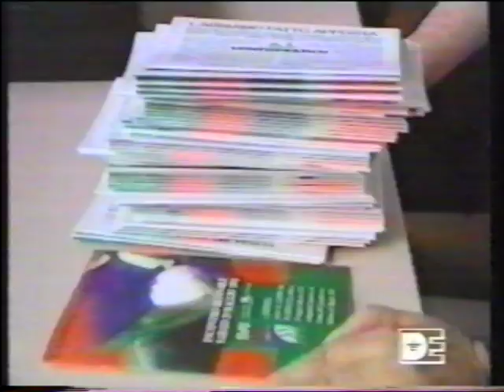Milan Benetton Finale 9293 servizio TV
La serie A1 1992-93 fu il 63º campionato nazionale italiano di rugby a 15 di prima divisione.
Si tenne dal 19/09/92 al 29/05/93 tra 12 squadre con la formula «stagione regolare a girone unico più play-off» e registrò la 6ta finale consecutiva (in 6 edizioni con tale formula) del Benetton Treviso, che trovò, come due anni prima, l'Amatori Milano.
La vittoria andò al Charro Milano, che si imposero 41-15 al termine di un incontro molto nervoso e sempre combattuto; sugli scudi Michael Lynagh, autore di tutti i 15 punti del Benetton Treviso, e Diego Domínguez, 21 punti per lui; la finale fu anche l'ultimo incontro nel campionato italiano di David Campese che, dopo la vittoria, tornò a giocare in Australia, il suo Paese d'origine.
A retrocedere in serie A2 furono il Calvisano e i piacentini Lyons dopo avere chiuso agli ultimi due posti in classifica, e il Parma dopo essere stato sconfitto negli spareggi promozione/retrocessione A1/A2 contro il Mirano.
Da segnalare, anche, la comparsa di un marchio sulle maglie del Petrarca, unica società tra quelle di vertice che, fino ad allora, non aveva mai siglato accordi commerciali di sponsorizzazione: i padovani si legarono alla Simod, azienda di calzature della provincia.
The A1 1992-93 series was the 63rd Italian national rugby championship in 15 of the first division.
It was held from 09/19/92 to 05/29/93 between 12 teams with the formula "regular season with single group and play-off" and recorded the 6th consecutive final (in 6 editions with this formula) of Benetton Treviso, which he found, like two years earlier, Amatori Milano.
The victory went to Charro Milano, who won 41-15 after a very nervous and always fought match; on the shields Michael Lynagh, author of all 15 points of Benetton Treviso, and Diego Domínguez, 21 points for him; the final was also the last match in the Italian championship by David Campese who, after the victory, returned to play in Australia, his country of origin.
To relegate to Serie A2 were Calvisano and Piacenza Lyons after closing in the last two places in the standings, and Parma after being defeated in the A1 / A2 promotion / relegation play-offs against Mirano.
Also noteworthy is the appearance of a brand on the shirts of Petrarca, the only top company that had never signed commercial sponsorship agreements until then: the Paduan people joined the Simod, a shoe company in the province.
La serie A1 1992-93 fue el 63º campeonato nacional italiano de primera divisiòn de la Federaciòn italiana de Rugby de 15.
Se disputò desde el 19/09/92 al 29/05/93 entre 12 equipos con la fórmula "temporada regular con un solo grupo más play-off" y registró la sexta final consecutiva (en 6 ediciones con esta fórmula) de Benetton Treviso, que encontró, como dos años antes, al Amatori Milano.
La victoria fue para Charro Milano, quien ganó 41-15 después de un partido muy nervioso y siempre disputado; se hicieron notar Michael Lynagh, autor de los 15 puntos de Benetton Treviso, y Diego Domínguez, 21 puntos para él; La final fue también el último partido en el campeonato italiano de David Campese quien, después de la victoria, volvió a jugar en Australia, su país de origen.
Retrocedieron a la Serie A2 Calvisano y Piacenza Lyons después de cerrar en los últimos dos lugares en la tabla, y Parma después de ser derrotado en los play-offs de ascenso/descenso A1/ A2 contra Mirano.
También es digna de mención la aparición por primera vez en la historia de un sponsor en las camisetas de Petrarca, la única empresa líder que nunca había firmado acuerdos de patrocinio comercial hasta entonces: el equipo Padovano se unió a Simod, una empresa de calzado importante de la provincia de Padova.